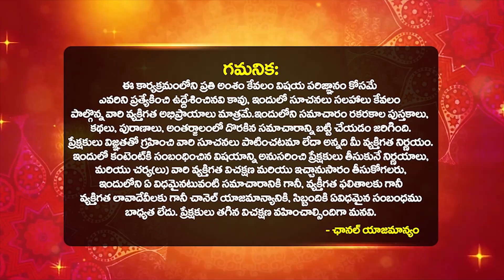వచ్చే 03 నెలల వరకు ఈ 03 రాశుల వారికి వాహన,గృహయోగాలు LUCKY Zodiac Signs Till OCTOBER Bhakthi Samachar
వచ్చే మూడు నెలల వరకు ఈ 03 రాశుల వారికి వాహన, గృహ యోగాలు కలిసిరావడం ఖాయం | LUCKY Zodiac Signs Till OCTOBER 2023 | Luckiest Zodiac Signs In 2023 | Karkataka Rasi 2023 Telugu | Simha Rasi 2023 Telugu Vruschika Rasi 2023 Telugu | Kumbha Rasi 2023 Telugu | Powerful Zodiac Signs 2023 | LUCKY Zodiac Signs In 2023 | Bhakthi Samacharam